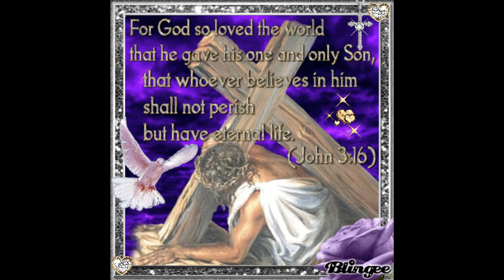John 3:16 song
I created this video with the YouTube Video Editor John 3:16 song John 3:16 For God so loved the world, that he gave his one and only son, That whoever believes in him shall not parish but have etenal life